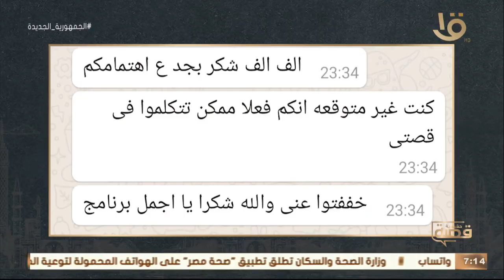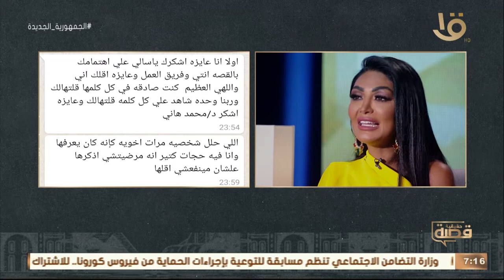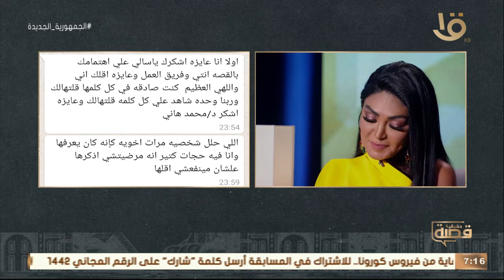قصة حقيقية| سالي عبد السلام.. تعرض كلمات شكر مؤثرة وردود أفعال لأحد أبطال البرنامج